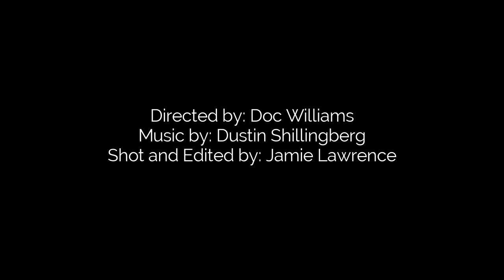BG Sports at 2018 Visualize and Rize Celebrity Golf Tournament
Behind the scenes video of the 8th annual Jermon Bushrod Visualize and Rize Celebrity Charity Golf Tournament.

Staring:
Brittany Gilman
Jermon Bushrod
Tracy Porter
Torrey Smith
Justin Anderson
Fish Smithson
Mike Nelms

Directed by Doc Williams
Produced by One Room Media
Shot and edited by Jamie Lawrence